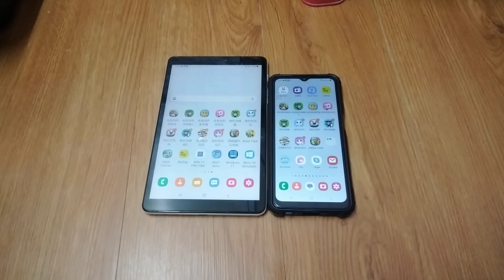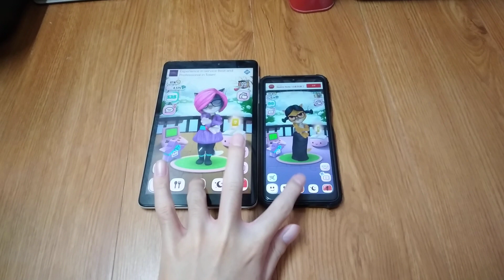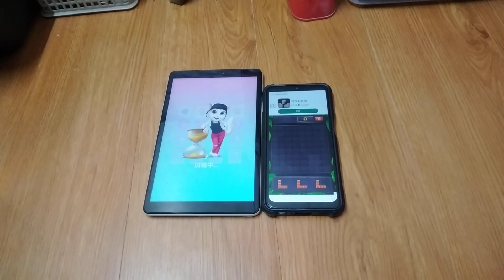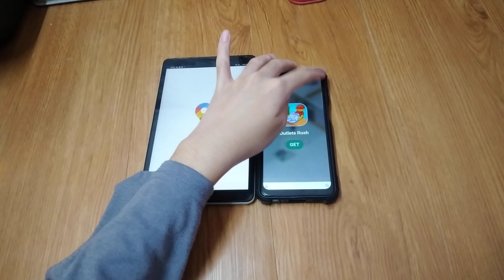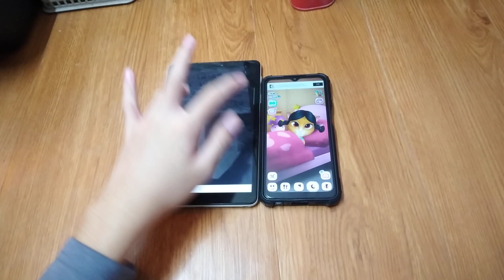My Talking Angela Echo 21837